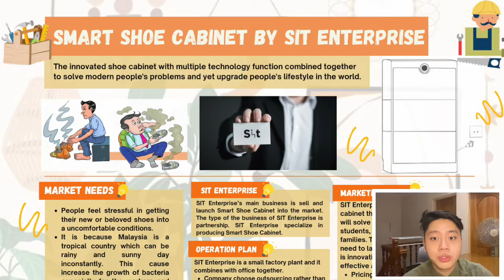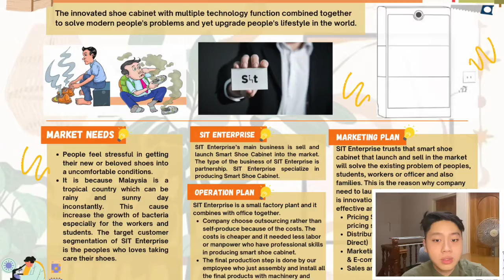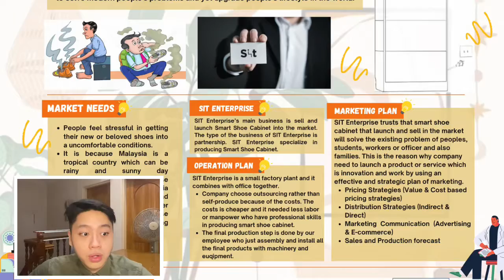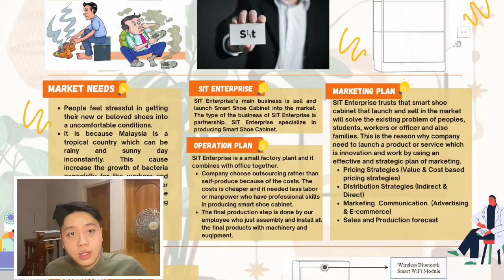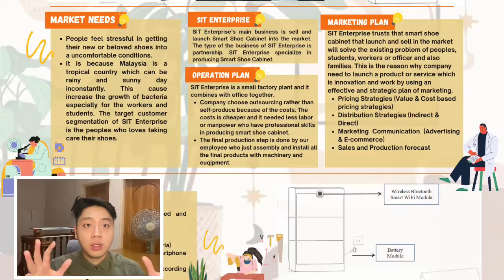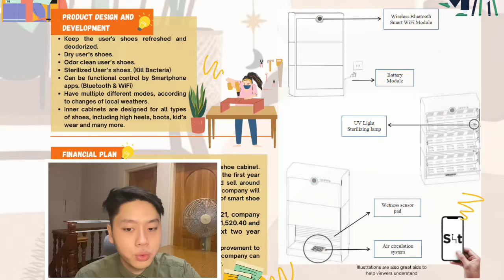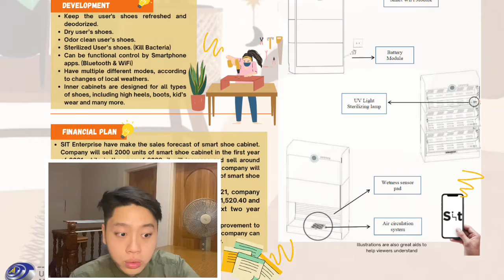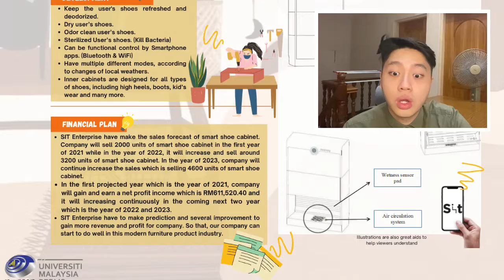BFT 362 - 181221812 VIDEO POSTER PRESENTATION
Name: CHOOI ZHI CONG
Class: 21C
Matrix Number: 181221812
BFT 362 Business Plan for Engineering project

Content of this video :
0:00 Greetings and Introduction
1:10 Market Needs
1:55 Company description (SIT Enterprise)
2:15 Marketing Plan
3:50 Operation Plan
5:00 Product Overview (Features and Function)
6:50 Financial Plan